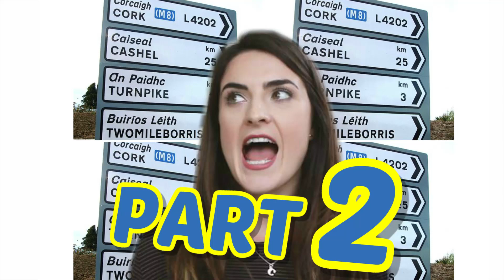WTF!? Irish Placenames | Logainmneacha ón nGaeilge [Part 2/3]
✦WORD (Anglicisation) meaning✦
BUN (bun) bottom
CARN (carn/ cairn ) heap of stones
CARRAIG (carrick) a rock
CILL (kil) church
COILL (kil) forest
CLUAIN (clon)
CNOC (knock) a hill
DOMHNACH (Donny/ Downey)
DROIM (Drom/ Drum)
DÚN (Dun/ Don) Fort/ palace
FIONN (Finn) fair/ clear/ white (colours are mad yokes)
GLEANN (Glen) glen/ valley
INIS (inish/ ennis) island
LEITIR (letter) hillside
LIOS (lis) ring fort
LOCH (loch) a lake

✦Welcome to 'What the Focal!?' where Ciara Ní É answers your questions about the Irish language.
     If YOU have a question about Irish, leave it in the comments!

✦This amazing glossary shows words commonly found in Irish placenames, and distribution maps of where the placenames are